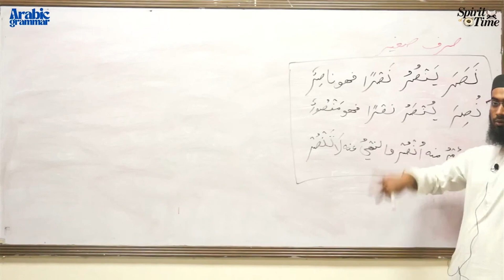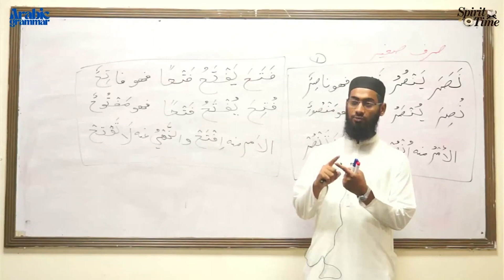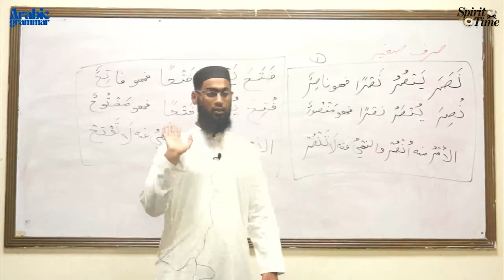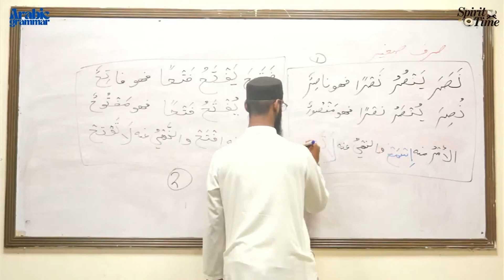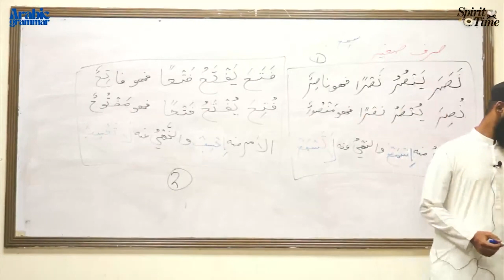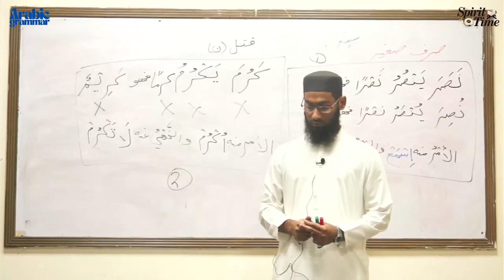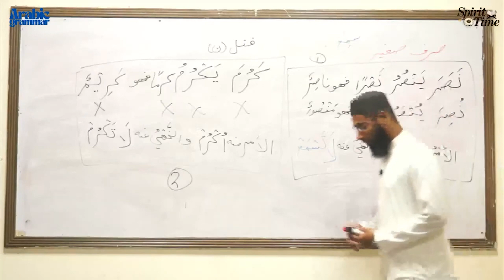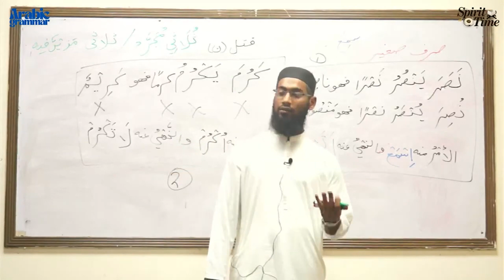Arabic Grammar | SPT-23 | Lecture-26 | Asjal Khan Ghouri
This Lecture is recorded during the Live Class
Course Name: Spirit of Time.
Subject: SPT-05 Arabic of Qur'an
Instructor: Asjal Khan Ghouri
Location: Quran Academy Faisalabad